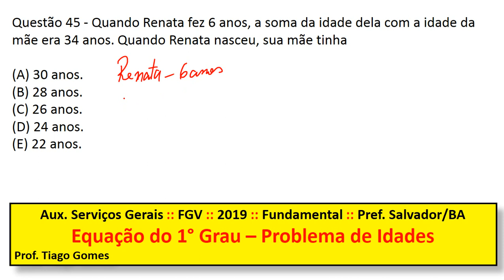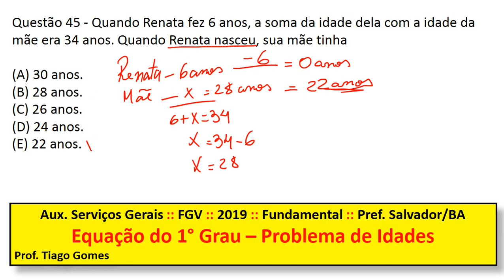Equação do 1° Grau FGV Q45 Pref Salvador BA 2017 Prova de Matemática Aux de Serviços Gerais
*CONFIRA A RESOLUÇÃO NO VÍDEO*
Questão 45 Quando Renata fez 6 anos, a soma da idade dela com a idade da mãe era 34 anos. Quando Renata nasceu, sua mãe tinha

*Compartilhe com quem está estudando para concursos e Enem!*

Auxiliar de Serviços Gerais - Pref. Salvador/BA
• Cargo: Auxiliar de Serviços Gerais
• Ano: 2017
• Órgão: Pref. Salvador/BA
• Instituição: FGV
• Nível: Fundamental